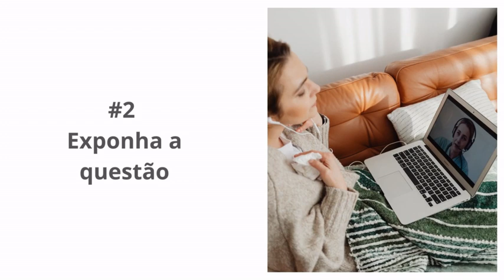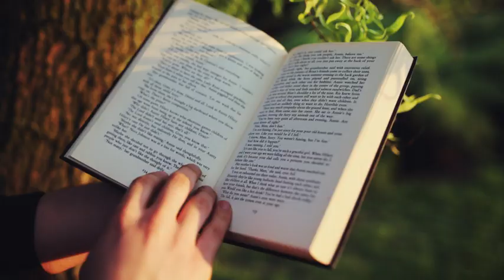FLORAIS de BACH para CRISE EXISTENCIAL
Hoje vamos conversar sobre como podemos agir diante de uma crise existencial, e quais florais podem apoiar esse processo.

IMPORTANTE:
As informações disponibilizadas neste canal possuem cárater informativo e educativo e não tem a intenção de substituir cuidados médicos e psicológicos. A terapia holística não substitui tratamento médico e acompanhamento psicológico.

POLÍTICA DE COMENTÁRIOS:
Eu aprecio receber comentários e feedbacks, pois eles representam a troca de experiência nessa comunidade, se você tem um comentário a fazer, peço que o faça de forma respeitosa e construtiva. Comentários desrespeitosos e que prejudiquem o canal e a experiência de outros usuários serão deletados, e a pessoa responsável pelo comentário desrespeitoso será bloqueada. Então seja respeitoso durante sua passagem por aqui. Gratidão!